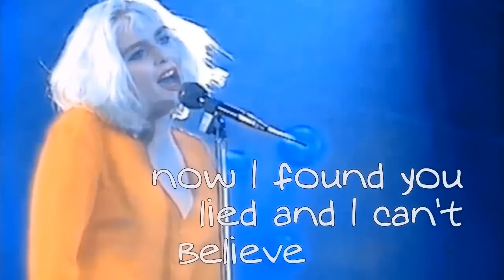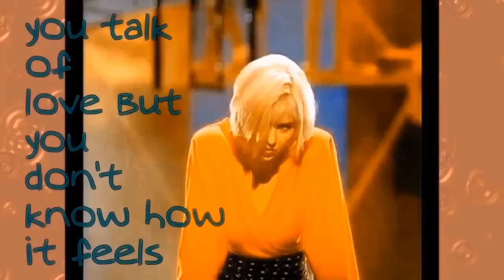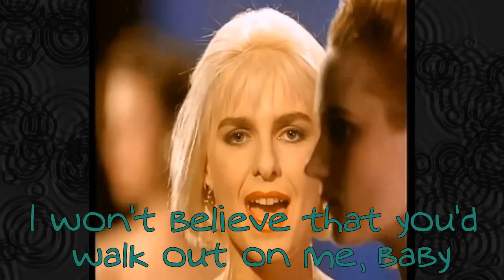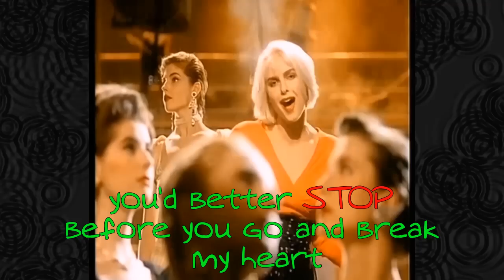Sam Brown Stop Video Mix & Lyrics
Sam Brown (born Samantha Brown, 7 October 1964, Stratford, London, England) is an English female singer-songwriter.
Genres: Blue-eyed soul, jazz, pop